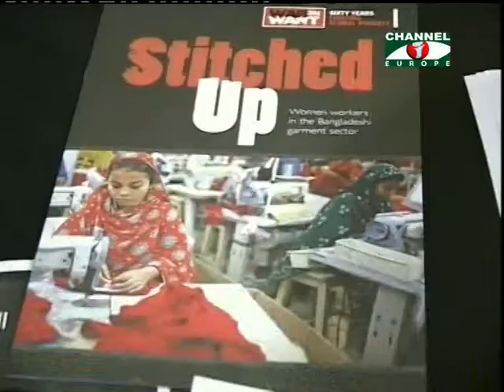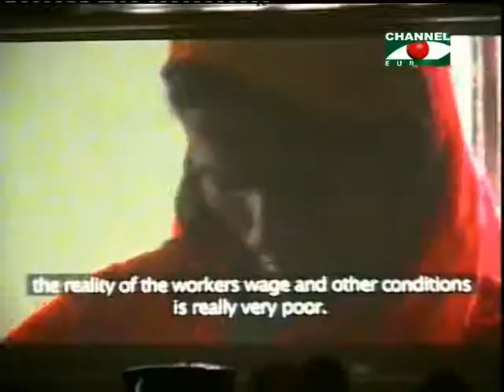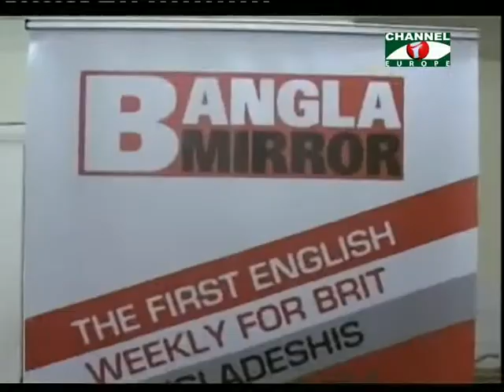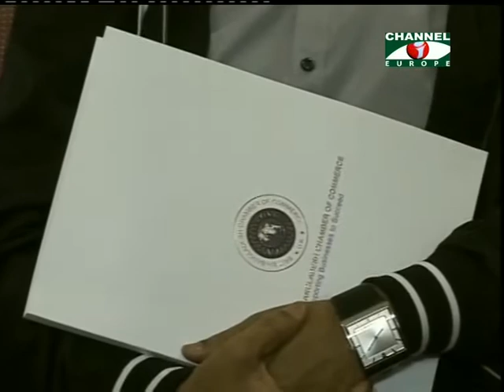Amader Khobor 310513 1